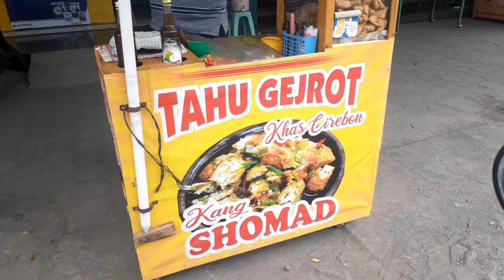Tahu Gejrot Kang Shomad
Tahu Gejrot Khas Cirebon Kang Shomad
Lokasi : Jalan Godean KM 6